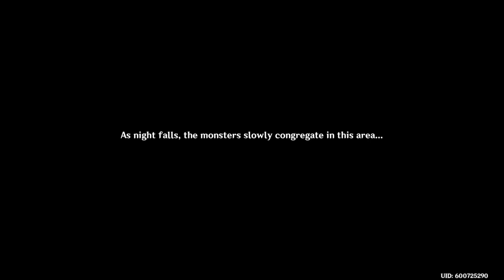Genshin Impact #40 - Miko's Story